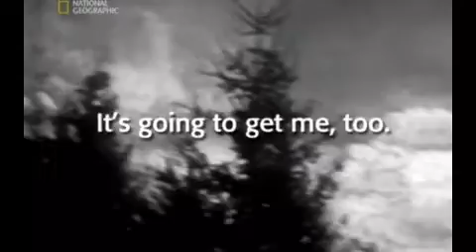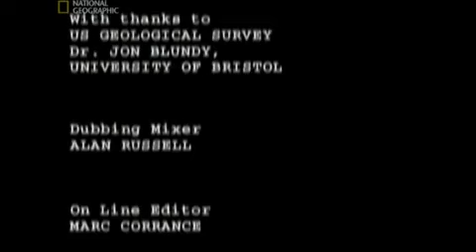MOUNT ST HELENS ERUPTION 1980 PT 2 OF 2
MT ST Helens erupts killing three people in the first few minutes.